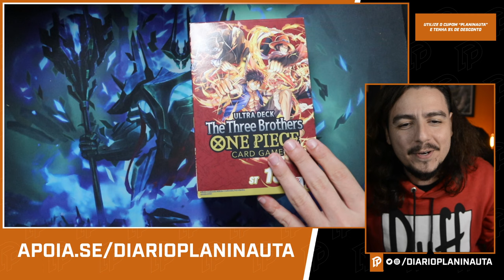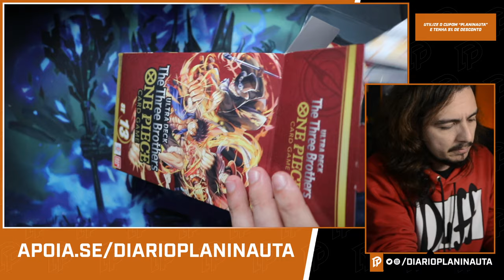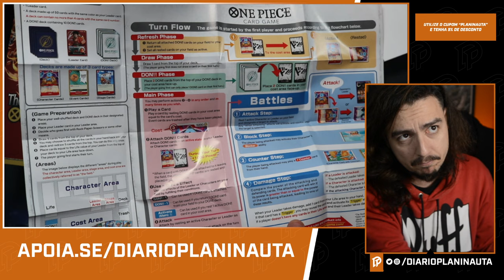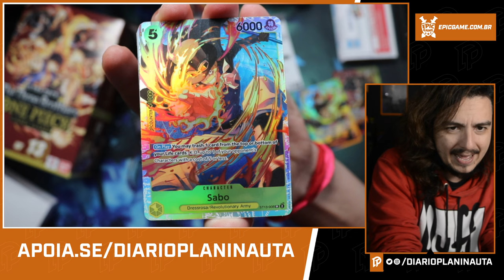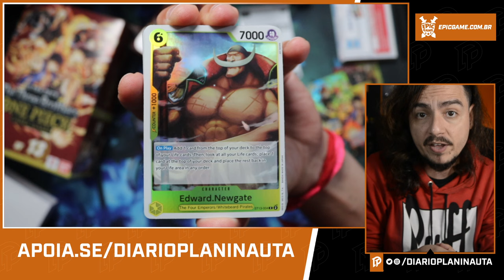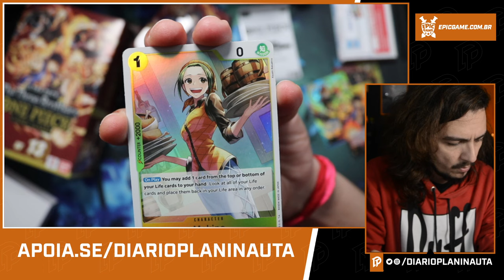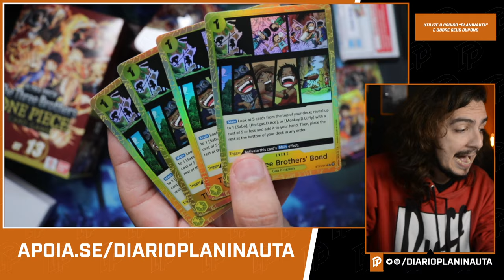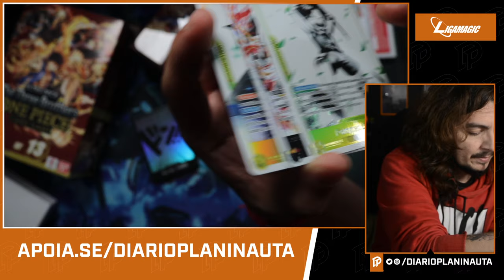UNBOXING E REVIEW STARTER DECK 13 - ONE PIECE CARD GAME